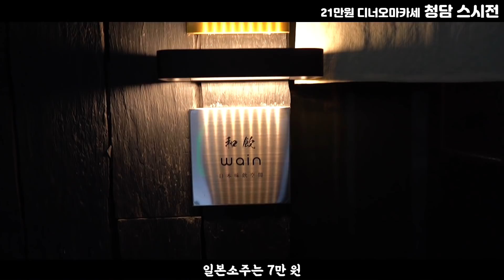생가리비까서 만드는 스시는 난생 처음...하이엔드란 이런 것인가!! 스시전 청담!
* 식당: 스시전 청담점
* 주소: 서울 강남구 압구정로71길 4 1층

1. 고구마스프
2. 백골뱅이, 깨두부, 안키모
3. 송이버섯
4. 쥐치 사시미, 간, 구운 간
5. 전갱이
6. 전복
7. 꽃게, 우니, 이꾸라
8. 새우완자 스이모노
9. 무늬 오징어
10. 참돔
11. 벤자리돔
12. 능성어
13. 관자
14. 피조개
15. 금태
16. 우니
17. 차새우
18. 메로구이
19. 스나즈리
20. 아까미
21. 주도로
22. 전갱이 튀김
23. 고하다
24. 시메사바
25. 갯가재
26. 아나고
27. 계란말이
28. 청매실
29. 메론,헤네시
30. 모나카 or 바질 샤베트
본 영상을 통해 식당을 "추천"하는 것은 "절대" 아닙니다.
개인적인 의견일 뿐이며, 절대력을 갖고 있지 않습니다.